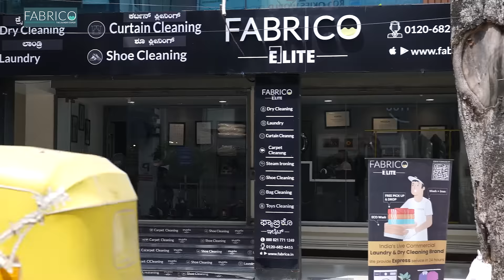Join the Booming Laundry Industry with Fabrico!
Did you know? India's laundry market is expected to grow to $15 billion by 2025!

At Fabrico, we are at the forefront of this booming industry with our highly successful Prime+ and Elite Franchise Models that ensure high profitability and unmatched customer satisfaction.

Why Choose Fabrico?

1. End-to-end Support: From location scouting to store setup, acquiring new customers to retaining old ones, we provide comprehensive support to ensure your success. We do it all for you, with you!

2. Best-in-class Resources: Our team of highly skilled professionals and industry experts bring their extensive knowledge and expertise to support and guide you every step of the way.

3. Tech-Enabled Services: Benefit from advanced technology that ensures efficient operations and exceptional customer experience.

4. Affordable Investment: Start your franchise with an investment starting at just 28 Lakhs.

So what are you waiting for? Join Fabrico as a Franchise Partner and become a part of India's leading laundry and dry cleaning brand.